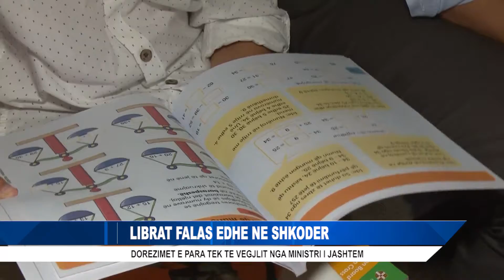LIBRAT FALAS EDHE NE SHKODER